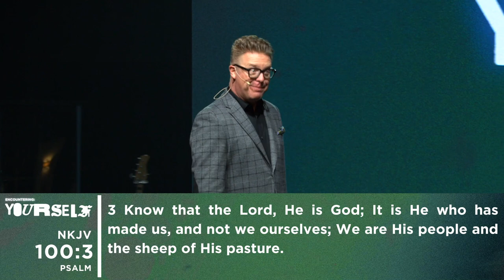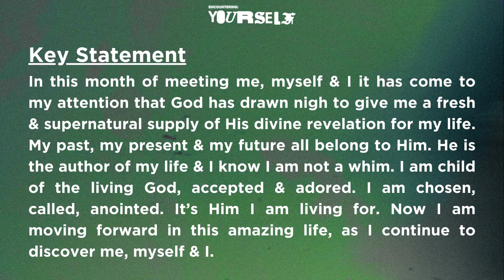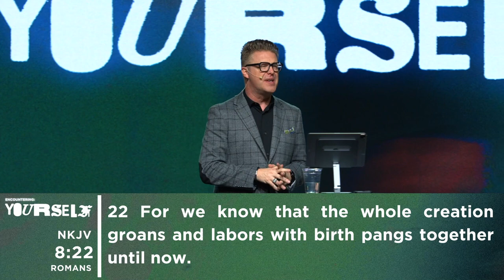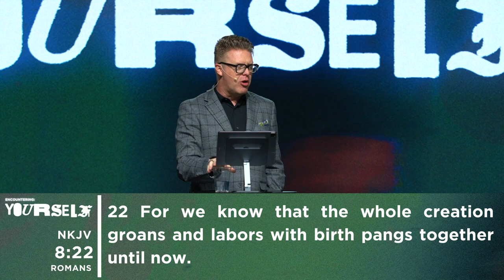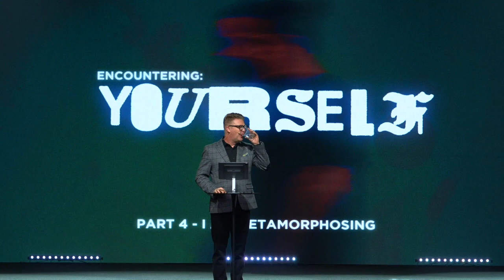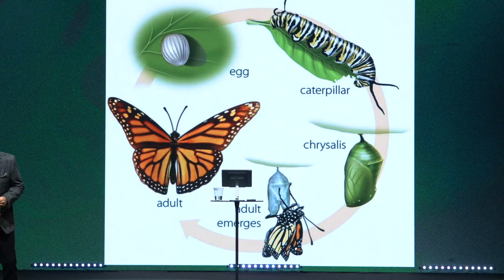Encountering Yourself Pt. 4 - I Am Metamorphosing - Pastor Patrick Kiteley